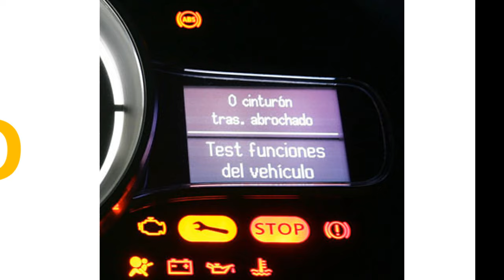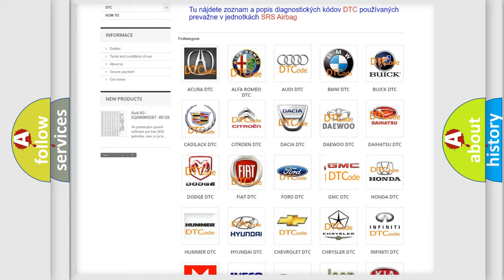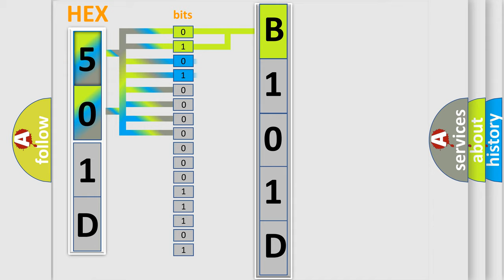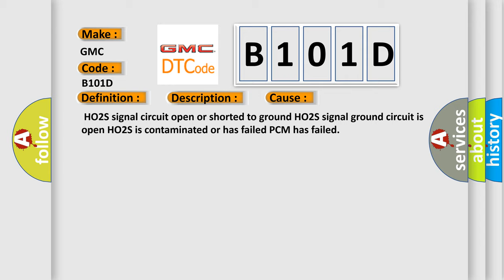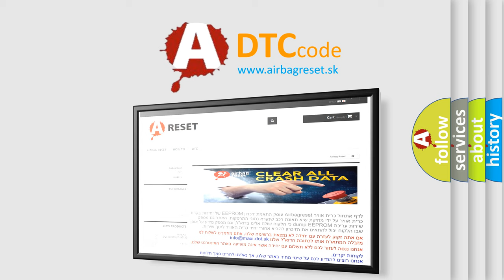DTC GMC B101D second Short Explanation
Contents:
0:21 Basic DTC analysis according to OBD2 protocol standard.
1:48 Insight into programming
2:58 A diagnostically understandable description of the Diagnostic Trouble Code
3:05 Basic error definition

Make:
GMC
Code:
B101D
Definition:
HO2S-11 (Bank 1 Sensor 1) Circuit Low Input
Description:
Engine started,engine running in closed loop at a speed over 3 mph for 2-3 minutes,and the PCM detected the HO2S signal remained at less than 300 mv during the CCM test.
Cause:
 HO2S signal circuit open or shorted to ground HO2S signal ground circuit is open HO2S is contaminated or has failed PCM has failed